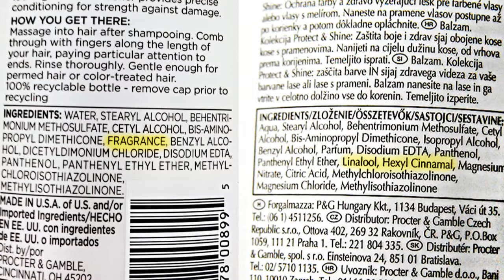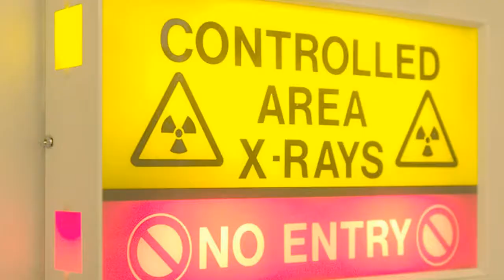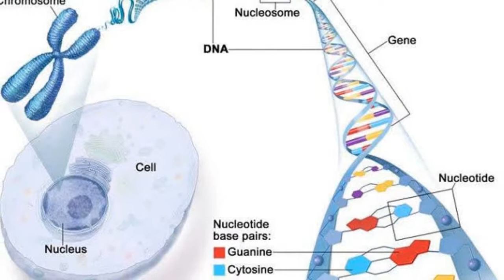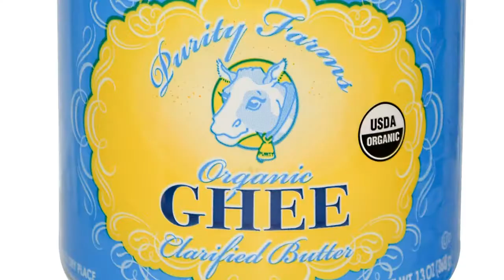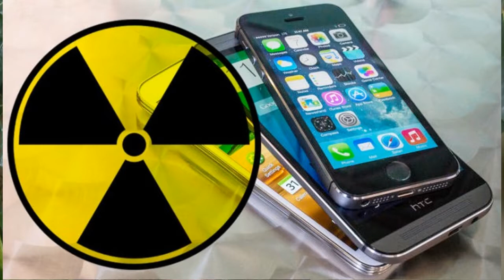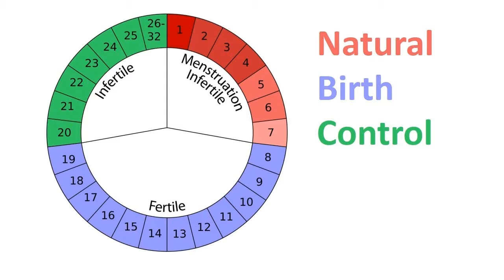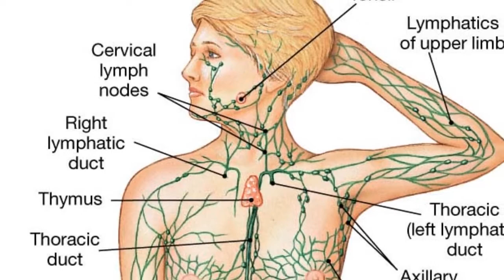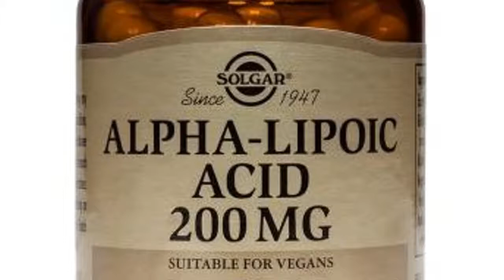Preventing Breast Cancer Part 1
In this video I give you 20 behaviors that increase the risk of breast cancer that you can stop doing today, plus some extra tips on how to reduce your risk.